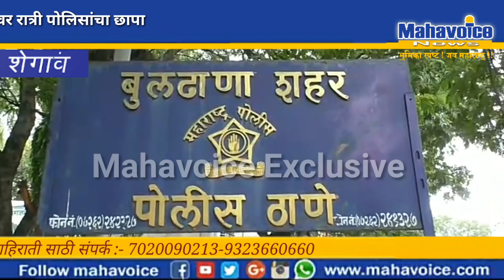शेगांव येथील स्पोर्टींग क्लब वर पोलिसांचा छापा ४८ जुगाऱ्यांना अटक